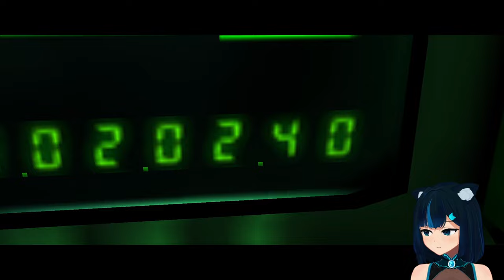[PC] Fighting telepaths on a boat and disarming a nuke. - Hitman: Codename 47 #5